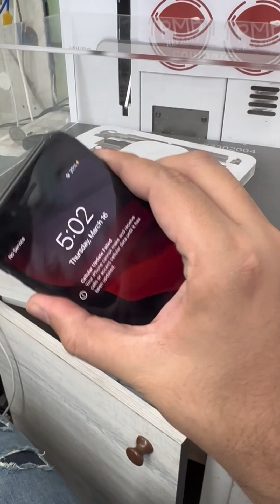How to replace iPhone 8 backglass with laser machine in minutes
Are you tired of expensive iPhone 8 backglass replacement? In this video, I'm going to show you how to replace your iPhone 8 backglass with a laser machine in no time. See how you can save time & money while getting a perfect backglass replacement with a laser machine! Get ready to learn the tricks and techniques of replacing your iPhone 8 backglass with laser machines.